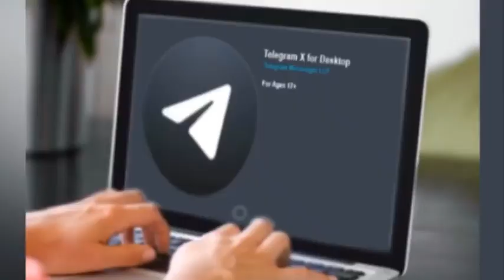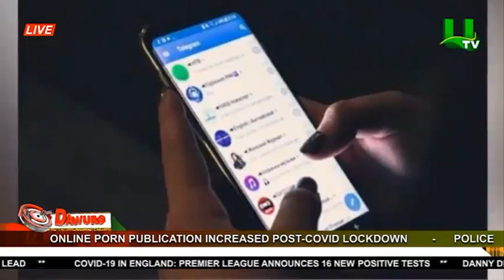Online Porn Publication: Joseph Asante Grabbed